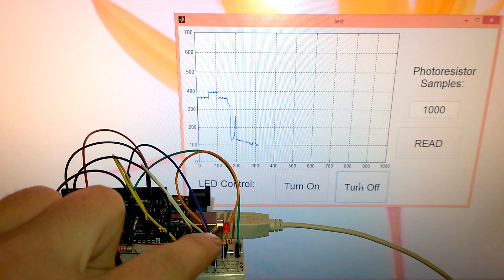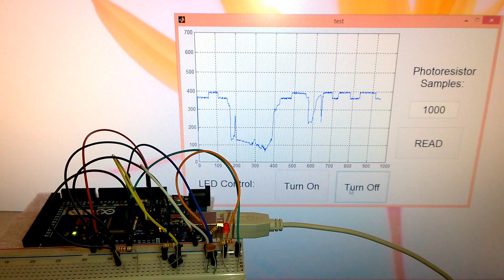Arduino and Matlab GUI Analog Input Read and LED Control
Learn how to control the Arduino Board using Matlab, see my Tutorial
Matlab GUI used for reading analog inputs from a photoresistor.and controlling a LED.